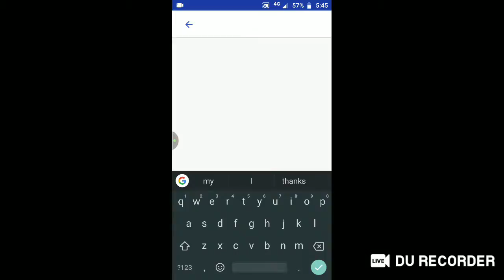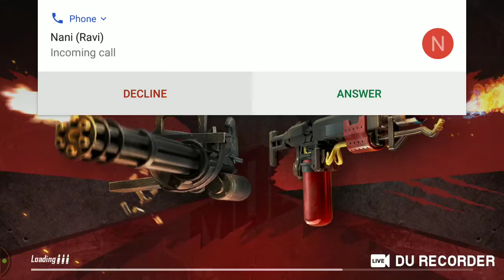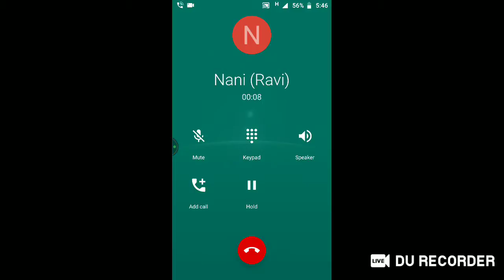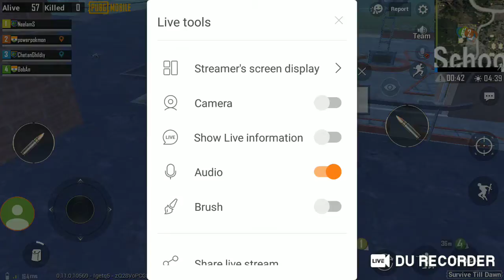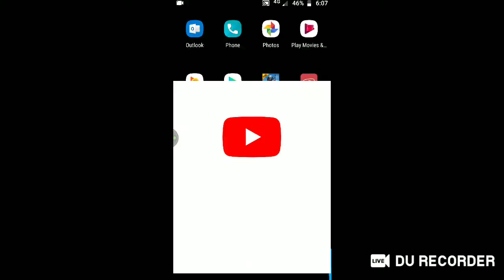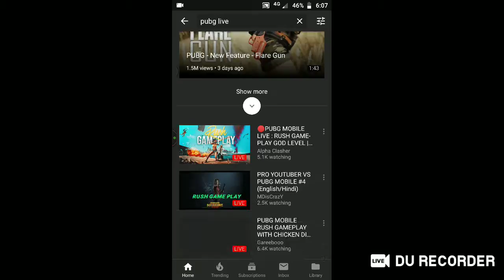power pokmon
pubg